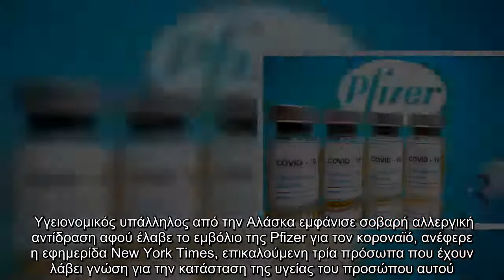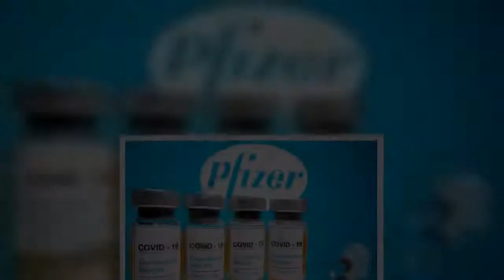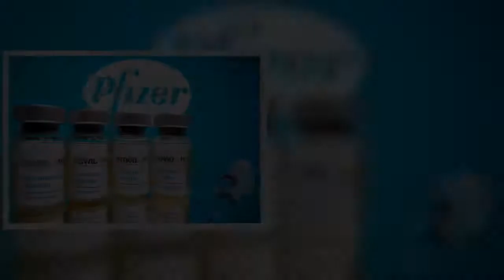ΗΠΑ : Σοβαρή αλλεργική αντίδραση σε υγειονομικό που έλαβε εμβόλιο της Pfizer